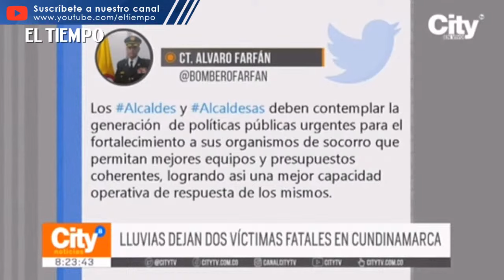2 muertos y más de 1.500 afectados por los aguaceros en Cundinamarca | El Tiempo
Dos víctimas fatales, mas de mil 500 personas afectadas, 5 casas destruidas y 66 vías afectadas, ese es el balance de los aguaceros en Cundinamarca, desde la car hacen un llamado para activar comités de riesgos en Nemocón, Cogua y Zipaquirá.

2 muertos y más de 1.500 afectados por los aguaceros en Cundinamarca | El Tiempo